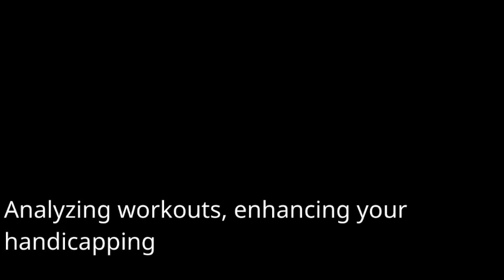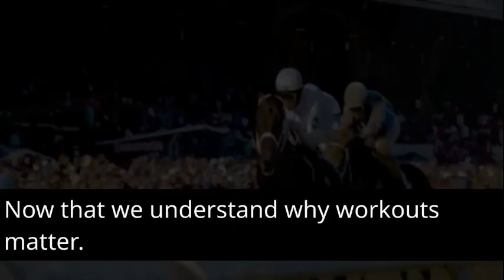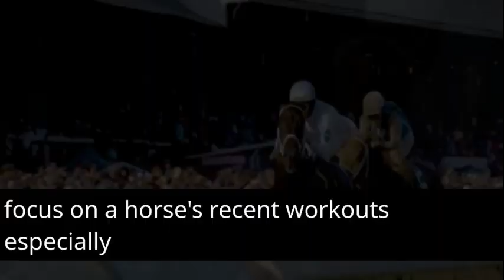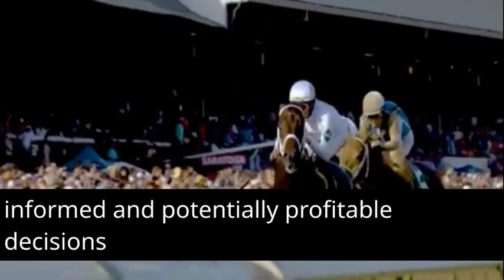Analyzing Workouts: Enhancing Your Handicapping Decisions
Analyzing Workouts:  Enhancing Your Handicapping Decisions. Explore the importance of analyzing horse workouts in handicapping decisions. Learn how to assess fitness, track familiarity, timing, and consistency during workouts, and discover how to integrate this valuable information into your overall handicapping process for more successful horse racing predictions.

Are you tired of chasing every horse racing system out there without getting any success? Do you want a simple and effective solution that guarantees incredible success in picking winners? Then you need to try out the #1 Horse Racing System.

With over 37 years of experience in the horse racing industry, An expert handicap and professional has perfected the art of picking race winners. And now, he wants to share his winning formula with you. Unlike other horse racing systems that require fancy software, complex algorithms, or years of betting experience, The System only needs a racing form and easy and simple guide to get you started.

The best part is that this system is easy to understand and implement. You don't need to be a horse racing expert or a math genius to use it. You only need to follow a few simple rules, and you will be on your way to picking winners like a pro.